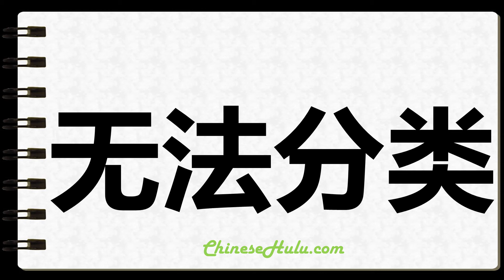How to Write Unclassifiable in Chinese